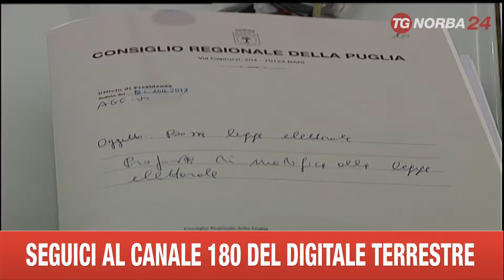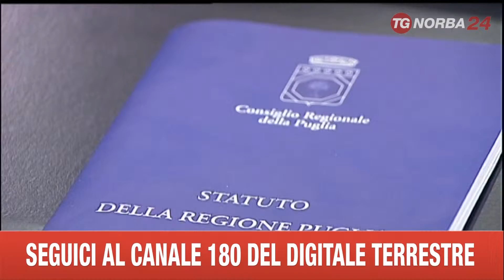BARI COMMISSIONE SU LEGGE ELETTORALE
RIFORMA ELETTORALE A RISCHIO IN PUGLIA. IERI IN COMMISSIONE REGIONALE L’ENNESSIMA LITE TRA I PARTITI. ORMAI E’ SCONTRO FRONTALE.